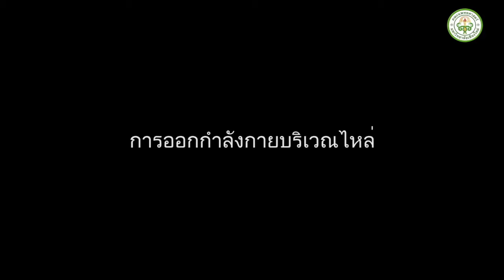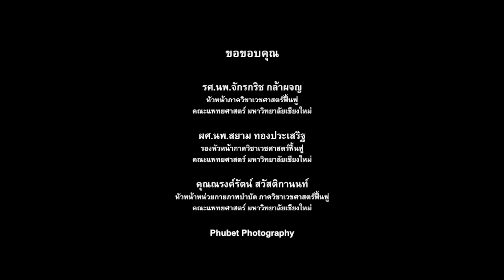การออกกำลังกายบริเวณข้อต่อและกระดูก (ไหล่) 1/6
การออกกำลังกายบริเวณไหล่ 1/6
โดย พญ.จีระนันท์ ระพิพงษ์ ภาควิชาเวชศาสตร์ฟื้นฟู คณะแพทยศาสตร์ มหาวิทยาลัยเชียงใหม่